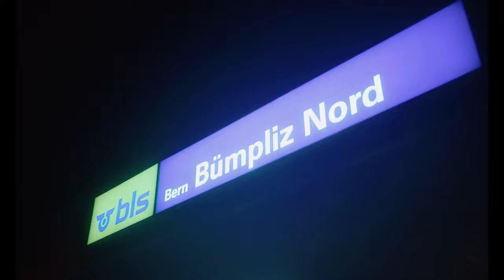Tuga West - Bümpliz Nord